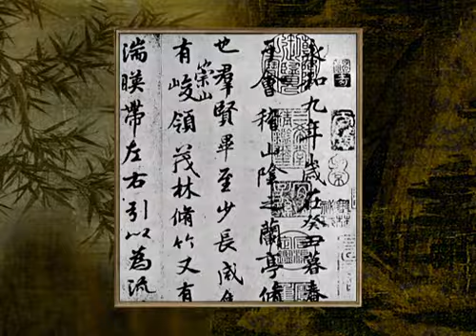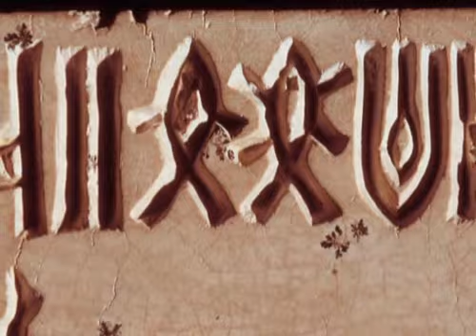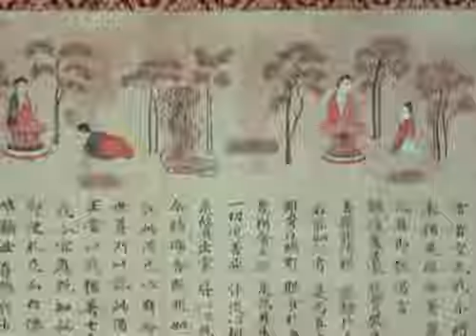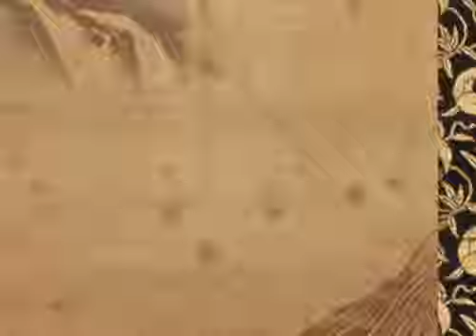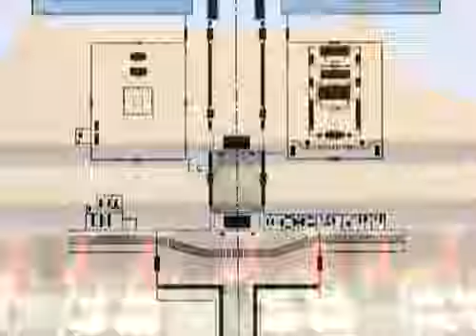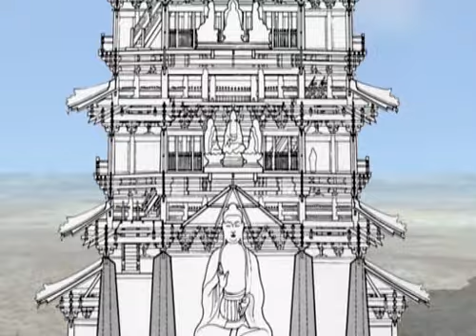Historia del Arte Universal (Capítulo 3): India, China y Japón